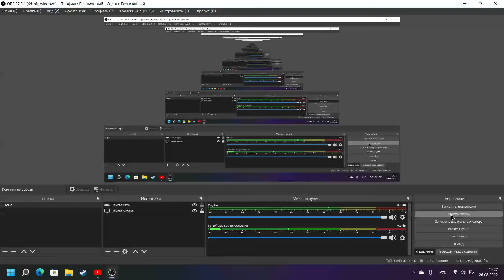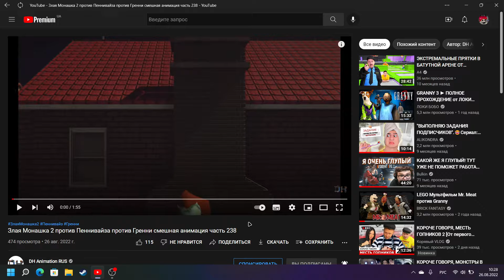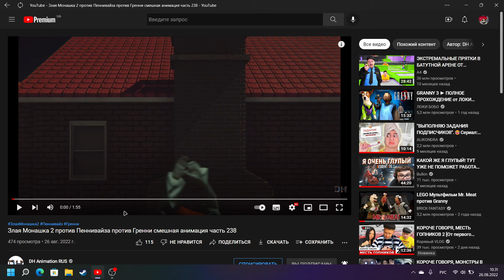79 часть реакций на анимации от доктора хака про lce scream 7